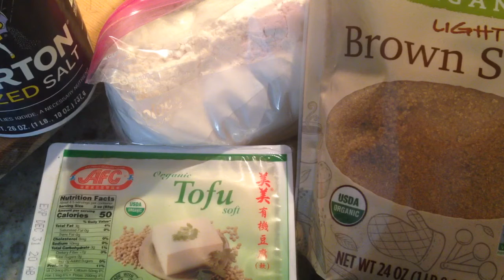Vegan tofu pancakes experiment. Tofu flower sugar starch water salt blended part 1